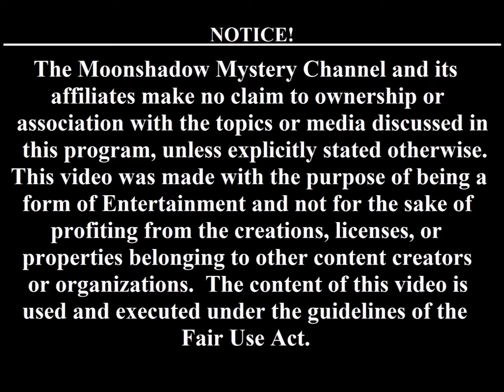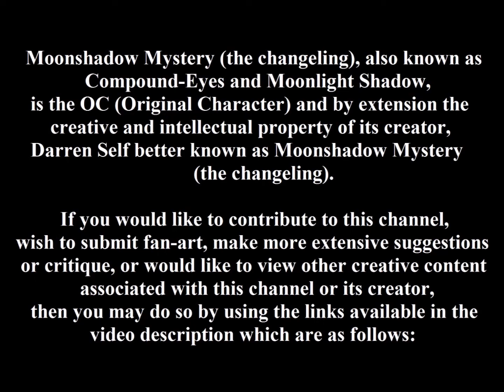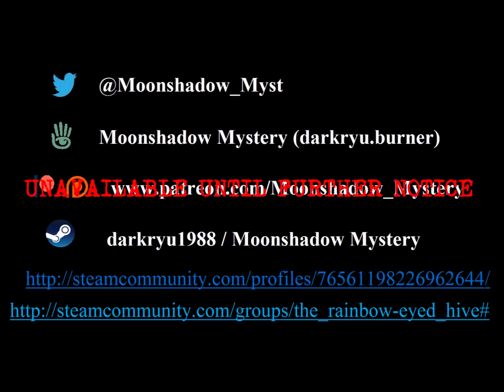Moonshadow Impersonates Alastor the Radio Demon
Alastor the Radio Demon is voiced by Moonshadow Mystery in this video.

If you have a piece you would like featured in a future episode of the show, or a fan piece you would like featured in my deviant gallery,  you can look me up on Skype, e-mail me, send through facebook, or send a message through here or on my deviant art page.  For some of the links provided please be sure to leave a message letting us know you are a channel viewer or subscriber so that your requests aren't mistaken for being spam.